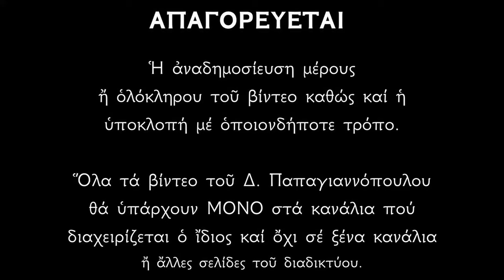🌸 ΠΑΝΙΣΧΥΡΗ ΠΡΟΣΕΥΧΗ - 1 ΛΕΠΤΟ | Για ψυχική ηρεμία, διώχνει το άγχος και στρες !!!